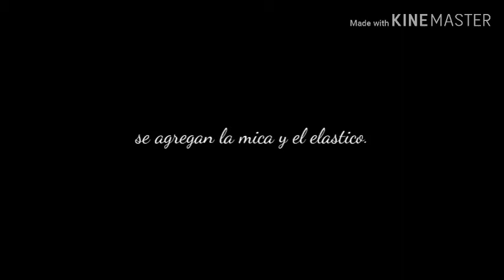Procesos de fabricación mascarillas